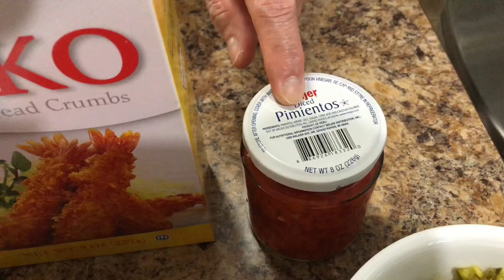YUMMY IMBUTIDO || MADISKARTENG MAG ASAWA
HOW TO MAKE MY OWN VERSION OF IMBUTIDO || MADISKARTENG MAG ASAWA

INGREDIENTS:

* 6 BOILED EGGS
* 5 LBS. GROUND PORK
* 4 OZ. PIMIENTOS
* 2 RAW EGGS
* 2 OZ. RAISINS
* 2 MEDIUM YELLOW ONIONS
* 1.5 CUP SWEET RELISH
* 1.5 CUP SHARP CHEDDAR CHEESE
* 1.5 CUP SHREDDED CARROTS
* 1 CUP BREAD CRUMBS
* 1/2 LB. BRAUNSCHWEIGER (vienna sausage or reno will do)
* 1/4 CUP SOY SAUCE
* 1 TABLESPOON BLACK PEPPER
* 1 TEASPOON SALT